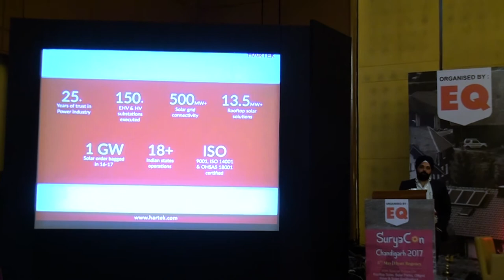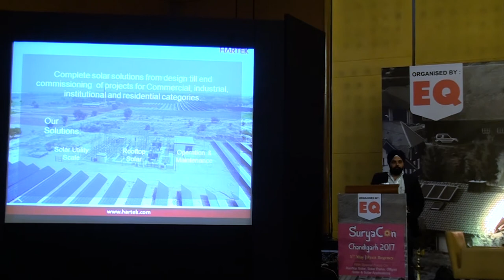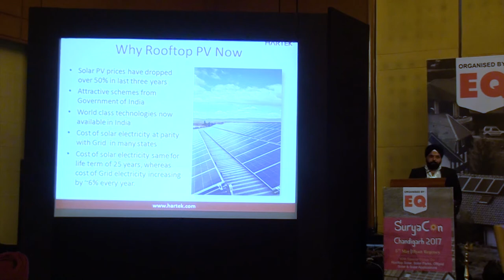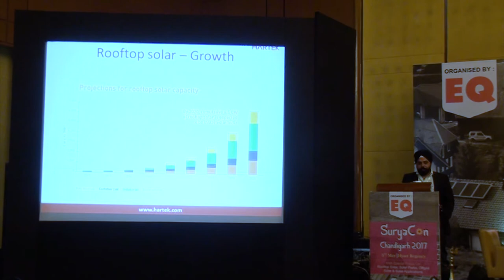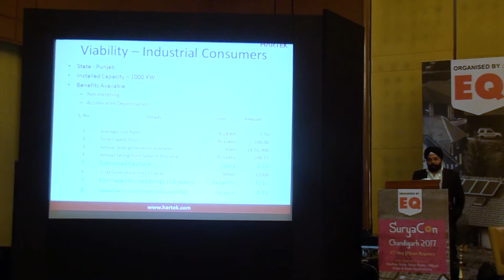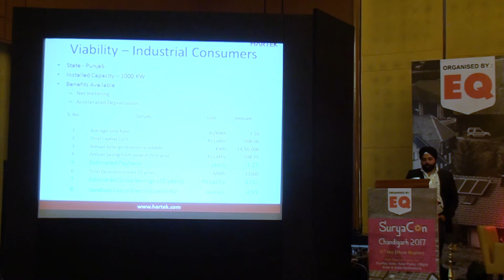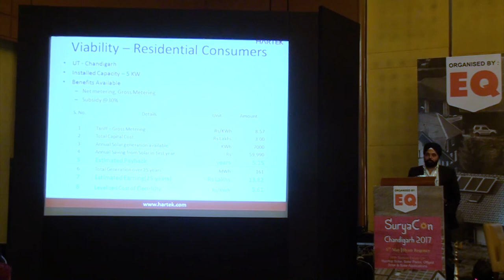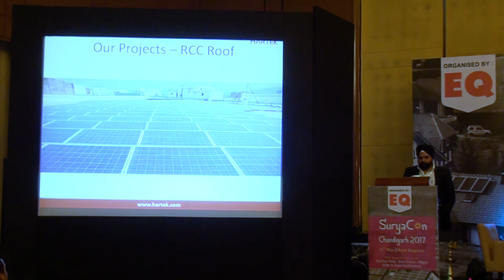Mr. Ravinder Shan, CEO, Hartek Solar at Suryacon Chandigarh